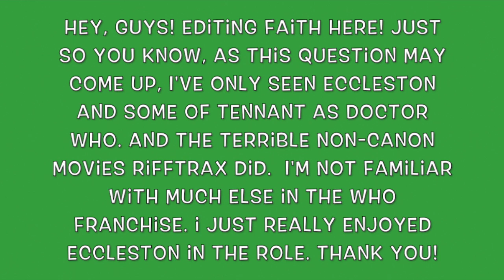MST3K The Gauntlet Episode 3 Reaction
Woohoo!!! We got a good one, guys! This episode was fantastic! Great riffs, funny host segments, and a not-too-bad movie! Things are looking up for MST3KTheGauntlet!